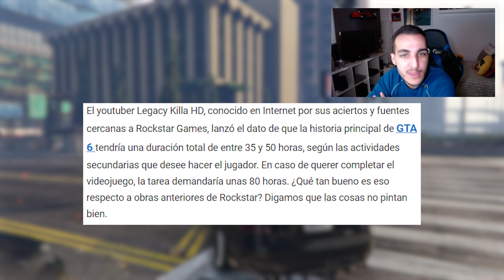GTA 6 | DURACION de CAMPAÑA (-50h)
Video creado y subido por Cabesa